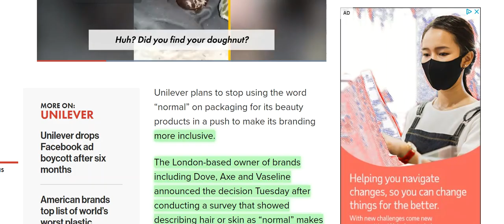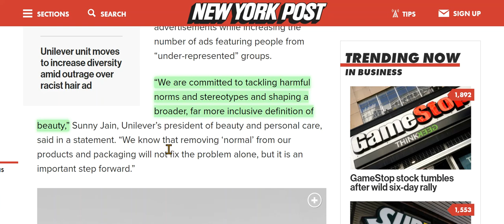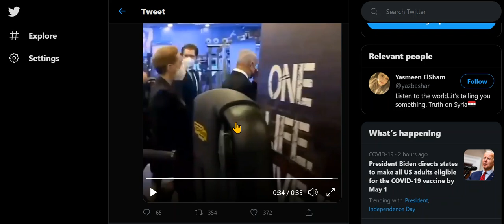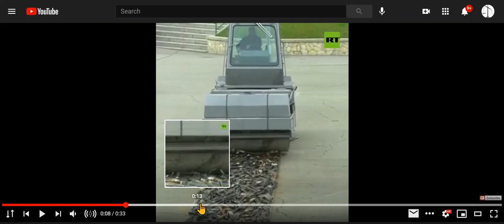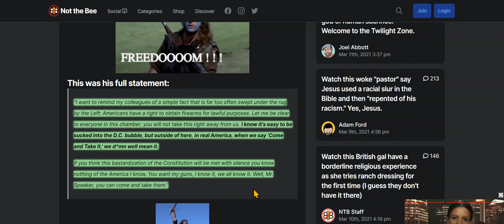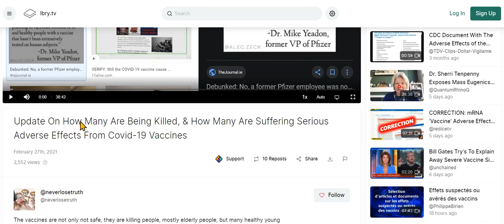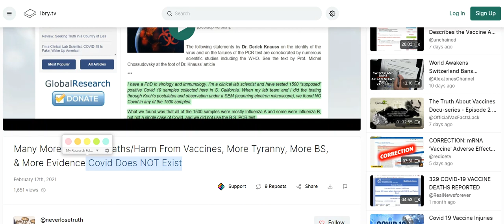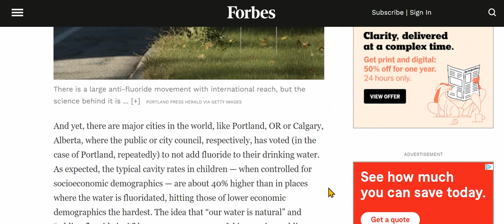LEADERS? THEY'RE BONAFIDE CRAZY! How Can Any Sane Adult Obey, Or Even Allow Them To Occupy Office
That does it say about us? Links are below.

Many More Vaccine Deaths/Harm From Vaccines, More Tyranny, More BS, & More Evidence Covid Does NOT Exist

Update On How Many Are Being Killed, & How Many Are Suffering Serious Adverse Effects From Covid-19 Vaccines